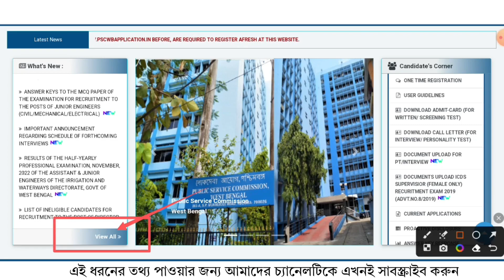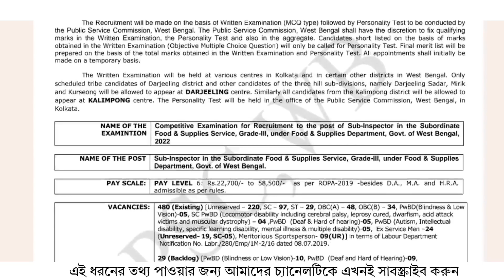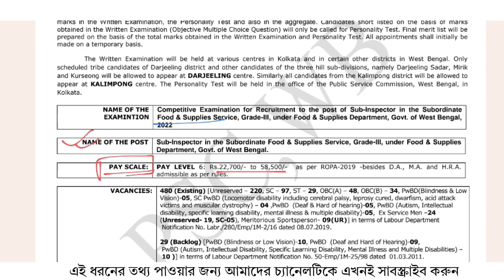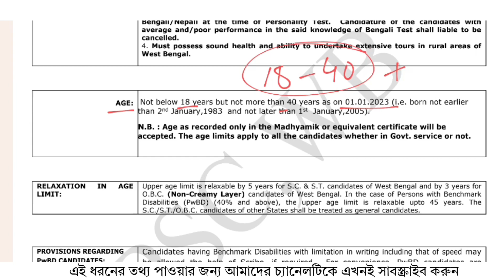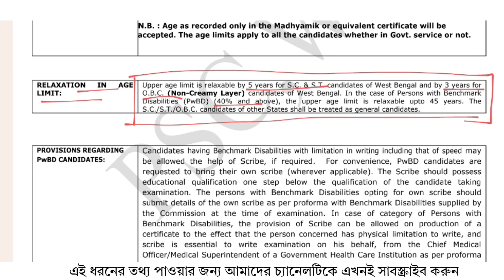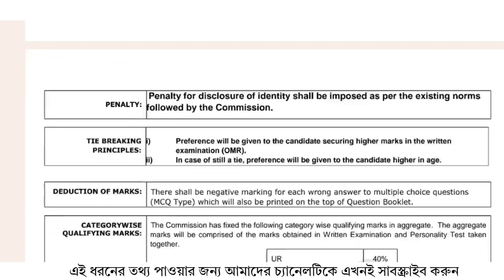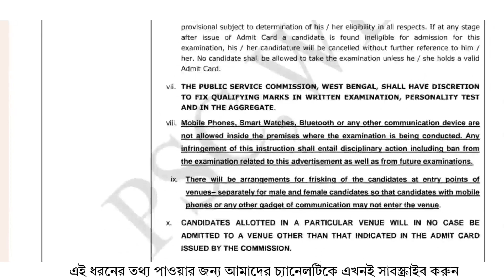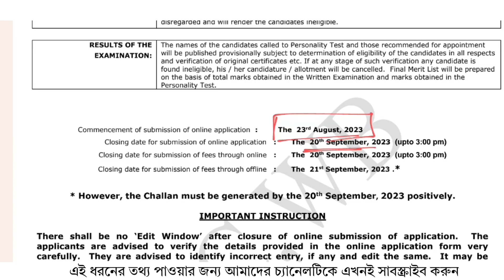WBPSC FOOD SI VACANCY এই মুহূর্তে প্রকাশিত হলো ll Vacancy খুবই কম 🥺 ll Food si today's update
𝔁𝔁𝔁𝔁𝔁𝔁𝔁𝔁𝔁𝔁𝔁𝔁𝔁𝔁𝔁𝔁𝔁𝔁𝔁𝔁𝔁𝔁𝔁𝔁𝔁𝔁𝔁𝔁𝔁𝔁𝔁𝔁𝔁𝔁𝔁𝔁𝔁𝔁𝔁𝔁𝔁𝔁𝔁𝔁𝔁𝔁𝔁𝔁𝔁𝔁